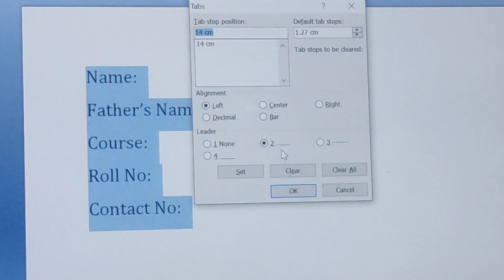how to make automatic line in ms word😲 | ms word में automatic लाईन कैसे बनाये ?